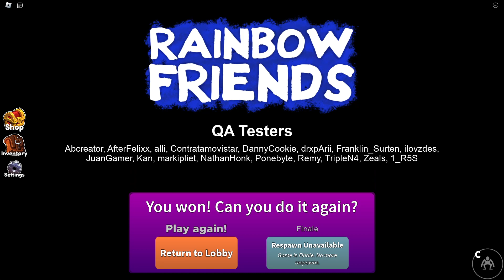Rainbow Friends 🌈 - Chap. 2 - Amusement Park